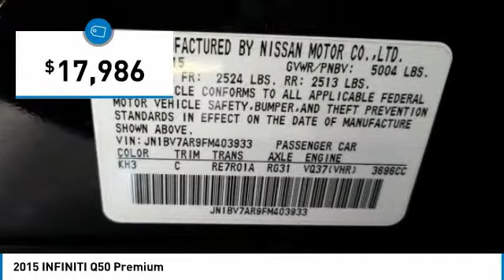2015 INFINITI Q50 901595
2015 INFINITI Q50 Windsor Locks, CT
Stock# 901595

NO SALES PEOPLE! Off The Shelf Pricing Under powertrain warranty! $4,052 BELOW MARKET AVERAGE. WHY WOULD YOU PAY MORE? OPEN 6 DAYS A WEEK 10AM-6PM MON-SAT! We make car buying simple. All trades wanted, Fast Financing, Digital Dealership, Price Driven, No Sales People but our staff is here to be as informative and helpful as possible. ** Out of state residents, pay sales tax only applicable in your state of permanent residence. We can register cars in all 50 states! Full Disclosure,tax,plates $486.00 Dealer doc fee additional. Not payable to the state of CT. No charge for new brakes and filters and   CERTIFICATION   No Hidden Fees 250 plus units. Multiple finance programs available, regardless of credit history! PRICED BELOW MARKET! THIS Q50 WILL SELL FAST! -LOW MILES!- -BACKUP CAMERA, BLUETOOTH, HEATED FRONT SEATS, SUNROOF / MOONROOF, AND SATELLITE RADIO- -CARFAX ONE OWNER- This 2015 INFINITI Q50 Premium is Black Obsidian, which is a very popular and great looking color combination! Easy financing for every situation and budget! Buy with confidence knowing CARite of Ct has been exceeding customer expectations for 6 years and will always provide customers with great value! Better Business Bureau Rated! Still under manufacturers powertrain warranty! File photos used. We are located at: 501 North Street, Windsor Locks, CT 06096.CARite of CT does not guarantee a recall free car. Over 6,300 CARS SOLD